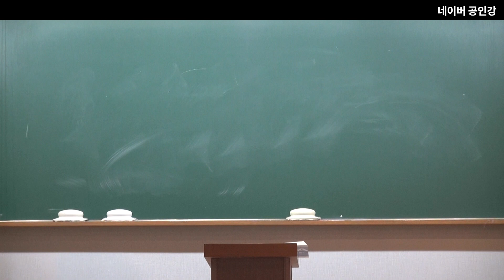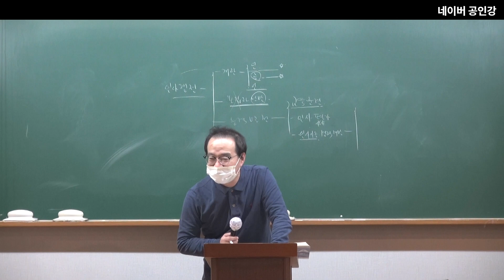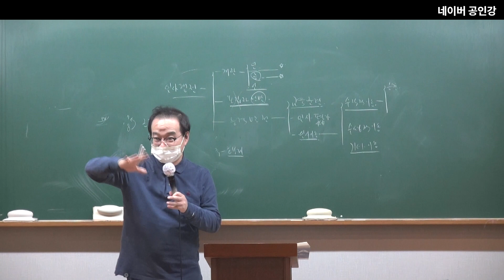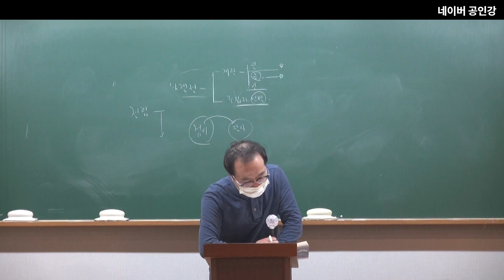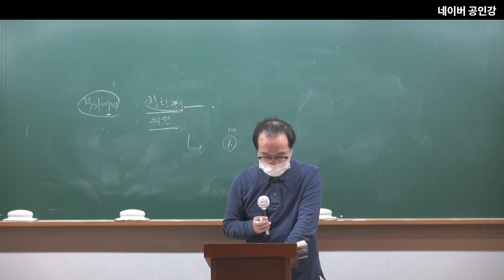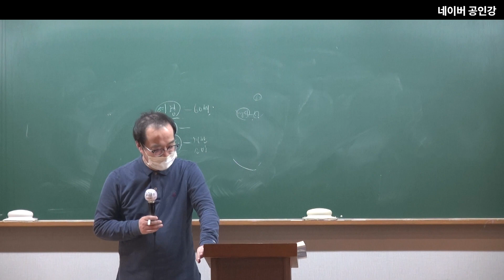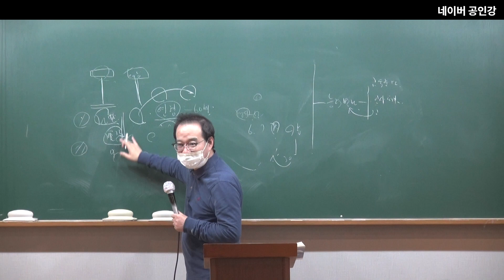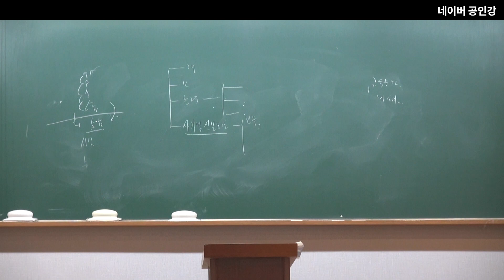2023년 공무원 시험대비 행정학27강 : 공무원 이동 및 경력개발